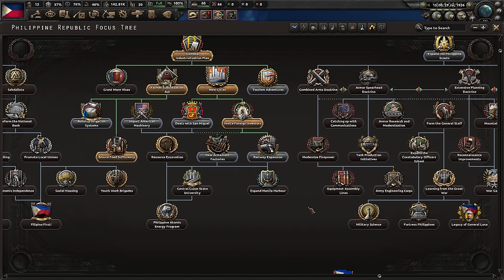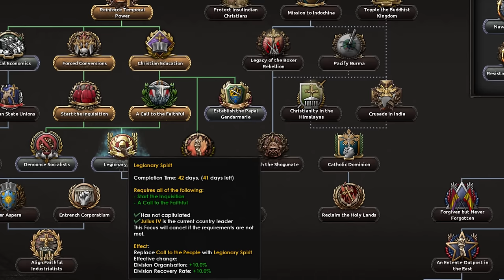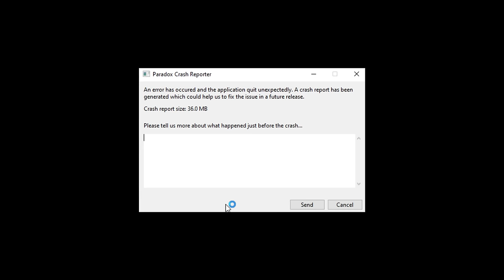The Most Blessed Country in Hearts of Iron 4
So yeah Pope in the Philippines is too real, have a very happy and blessed Easter everyone!

Channel Members:
Shogun2357
APVC
Thomas Rinschede Bartz
Concorde

0:00 - Intro
0:49 - Philippian starting position
1:40 - Mega industrialisation
3:43 - Accidentally getting our president assassinated
4:20 - How to get Pope
6:07 - Preparing for the Holy War
7:06 - Securing Siam
7:56 - Indian Crusade!
9:06 - Expanding faction and securing Central Asia
10:05 - Interventions in Iberia
10:47 - Taking over the French Empire
12:12 - Japan strikes at us
13:21 - Holy Opium War in China
14:16 - 2 front war with Italy and China
15:44 - Landing on the shores of Japan
16:17 - Crusade for Jerusalem
17:01 - Stopping the American bully
18:01 - Christianizing the German Pagans
20:26 - Catholic World Mega Empire achieved
20:56 - Outro